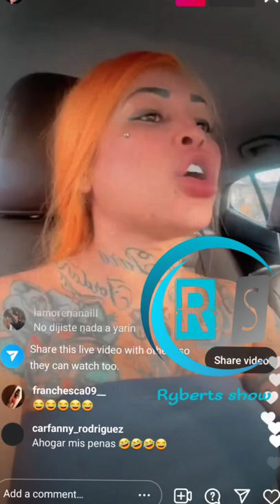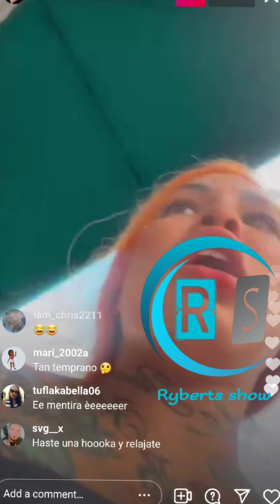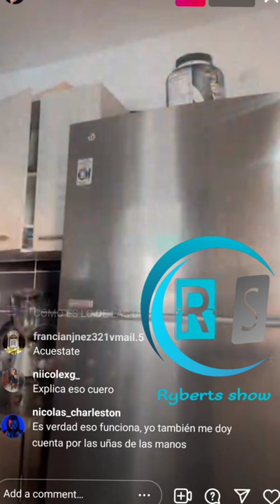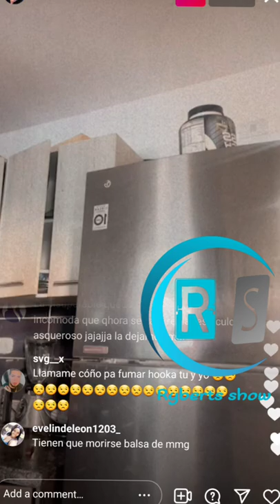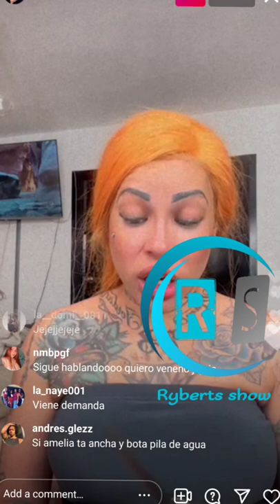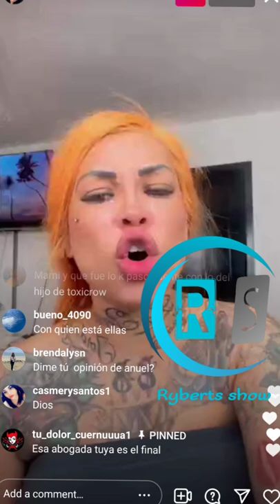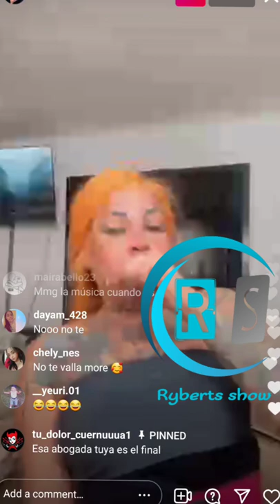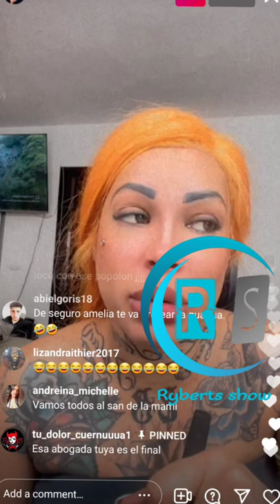Amelia Alcántara tiene sida, Yelidad que se muera con su madre, Jen, Ross y Sammy son una lacra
Amelia Alcántara tiene sida, Yelida mejías que se muera con su madre, Jen, Ross y Sammy son una lacra